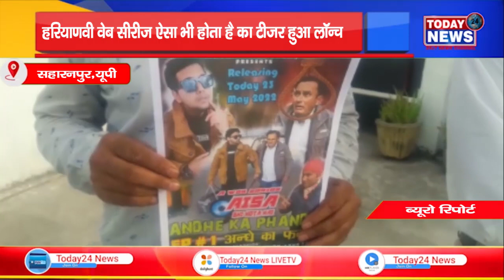हरियाणवी वेब सीरीज़ ऐसा भी होता है का टीजर हुआ लॉन्चII TODAY24 NEWS CHANNEL 24x7 II